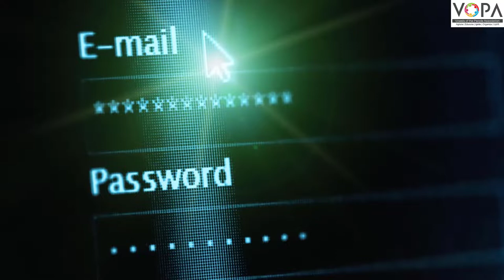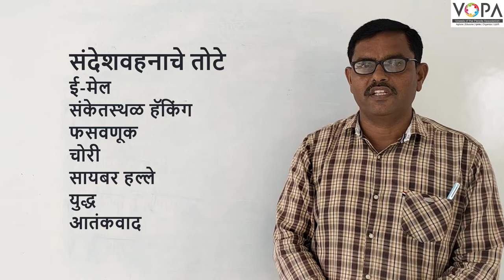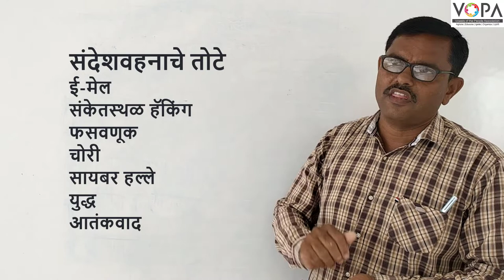9th | भूगोल | वाहतूक व संदेशवहन | पाठ क्र 11 | V1 |VSchool